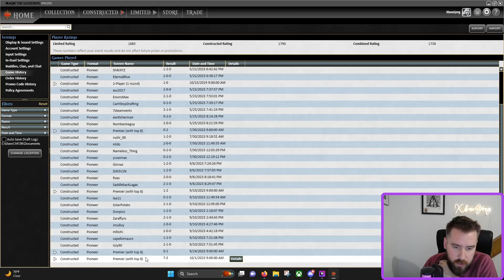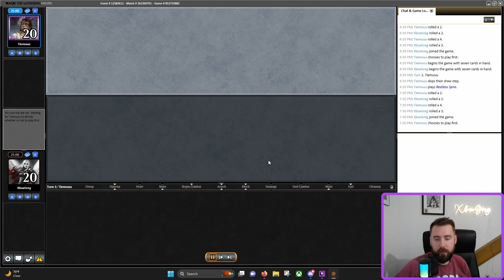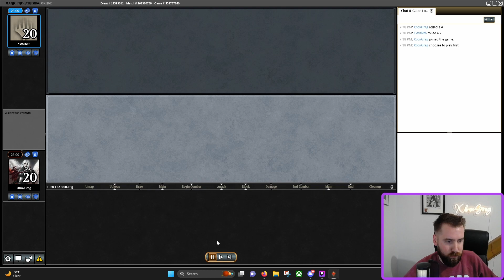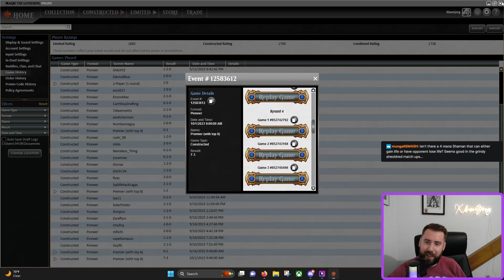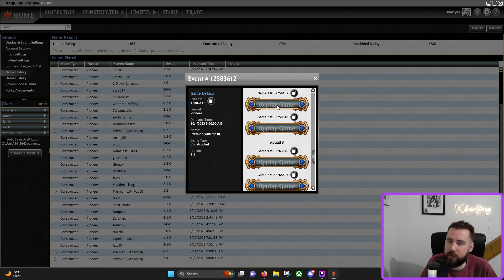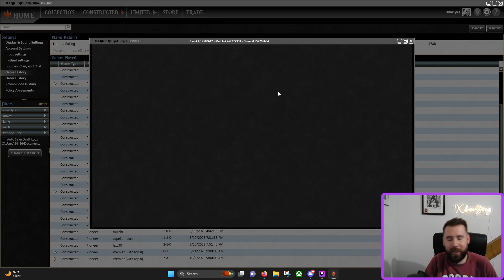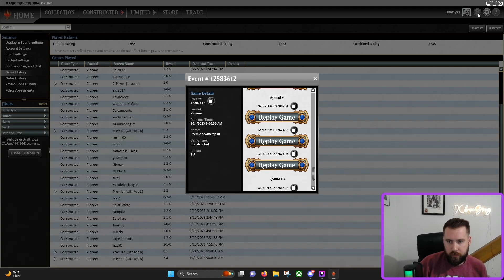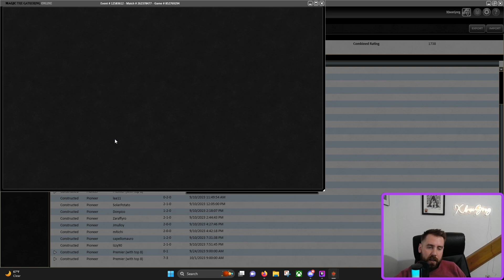Pioneer - Abzan Elves - 2nd Place Challenge Recap